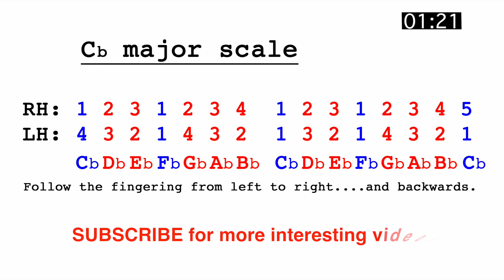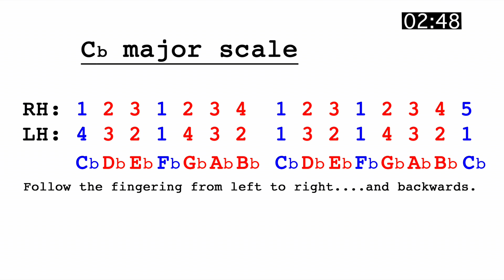Cb major scale, How to learn quickly